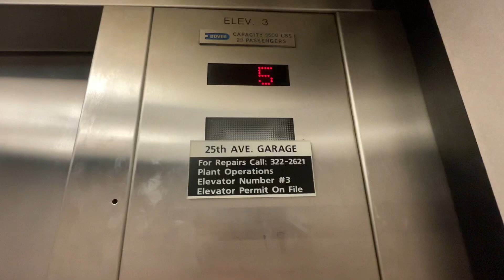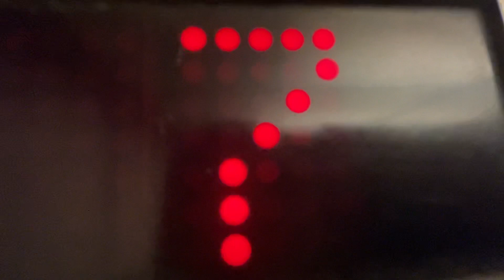Elevators #2 at Vanderbilt Stadium Parking Garage